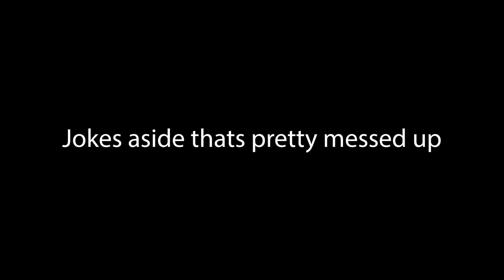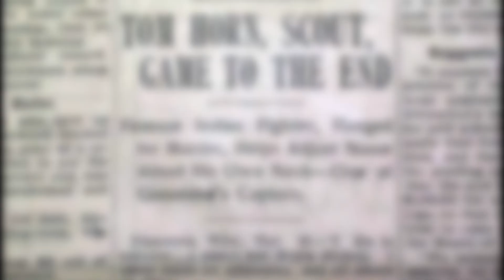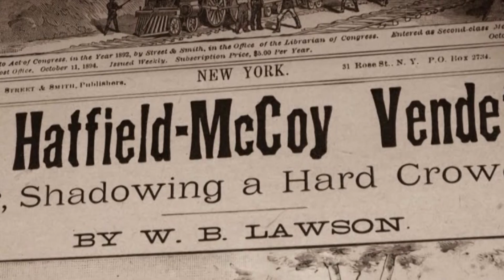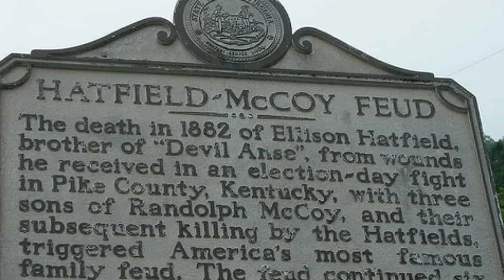The Hatfield & McCoy Feud: Cliff Notes Version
Throughout the late 1800's, a feud between two rural families, the Hatfield's  and McCoy's , would gradually escalate to include nearly every member of both families, several law officers, and even the U.S. Supreme Court. What became known as the Hatfield - McCoy feud has cemented itself into American folklore.